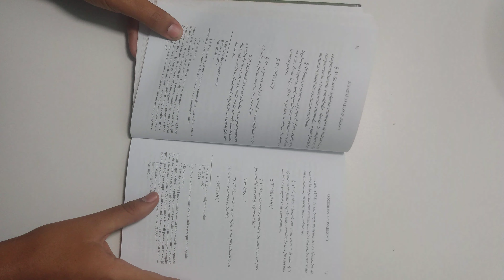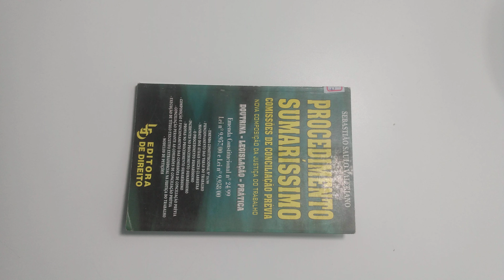Procedimento sumaríssimo , Sebastião Saulo - livro -sebolereconhecimento